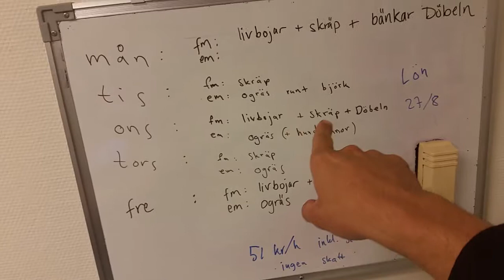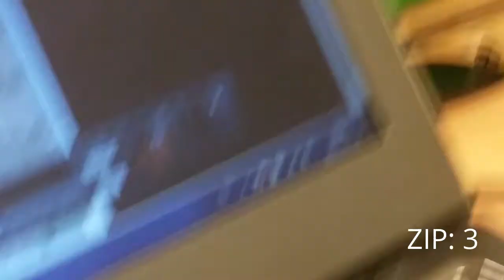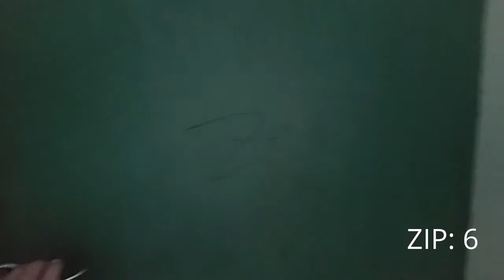Att få skivkontrakt del 35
35.1 Tillbaka från "semestern"?
35.2 Visning av det stökigaste personalrummet du någonsin sett
35.3 .ZIP away